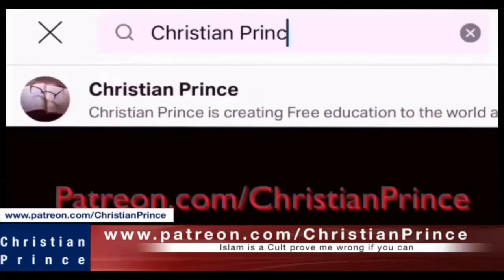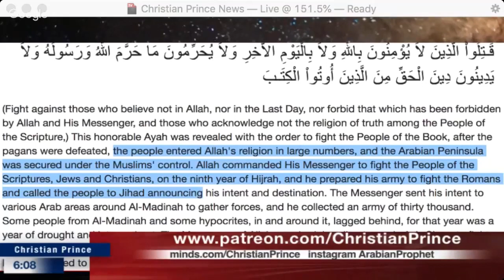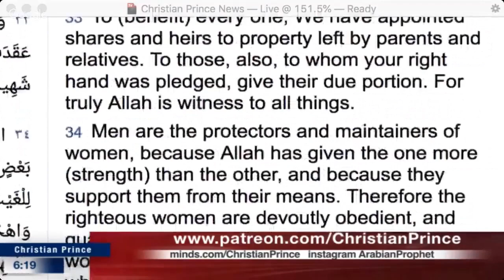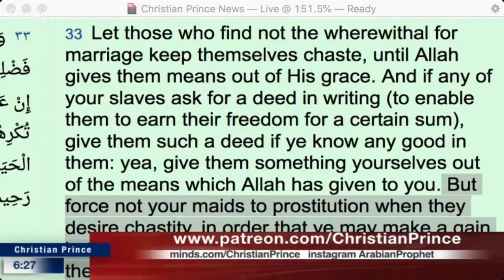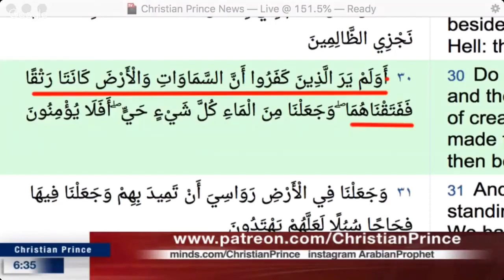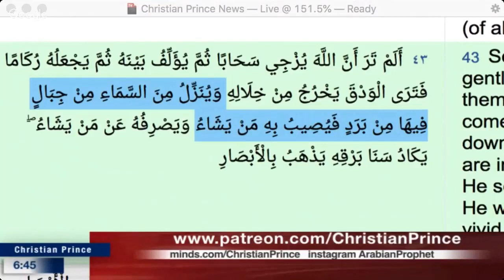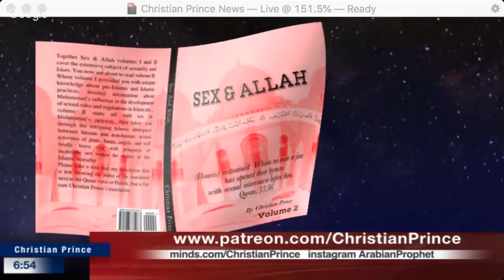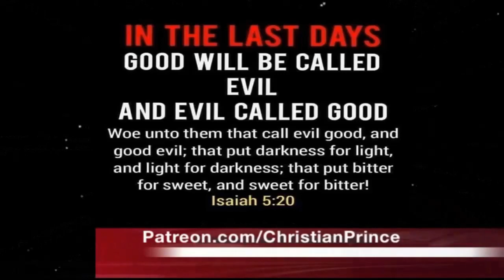CHRISTIAN PRINCE illuminates A SINCERE MUSLIM and ends up LEAVING ISLAM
[CHRISTIAN PRINCE] - "But the Christians did not wage war with you, it's you waging war..."

The military career of Muhammad (c. 570 – 8 June 632), the Islamic prophet, encompasses several expeditions and battles throughout the Hejaz region in the western Arabian Peninsula which took place in the final ten years of his life, from 622 to 632. His primary campaign was against his own tribe in Mecca, the Quraysh. Muhammad proclaimed prophethood around 610 and later migrated to Medina after being persecuted by the Quraysh in 622. After several battles against the Quraysh, Muhammad conquered Mecca in 629, ending his campaign against the tribe.

Alongside his campaign against the Quraysh, Muhammad led campaigns against several other tribes of Arabia, most notably the three Arabian Jewish tribes of Medina and the Jewish fortress at Khaybar. He expelled the Banu Qaynuqa tribe for violating the Constitution of Medina in 624, followed by the Banu Nadir who were expelled in May 625 after being accused of plotting to assassinate him. Finally, in 628, he besieged and invaded the Jewish fortress of Khaybar, which hosted more than 10,000 Jews, which Muslims sources say was retaliation for planning to ally themselves with the local Arab pagan tribes.
In the final years of his life, Muhammad sent several armies against the Byzantine Empire and the Ghassanids in northern Arabia and the Levant, before conquering Mecca in 630 and leading a campaign against some Arab pagan tribes close to Mecca, most notably in Ta'if. The last army led by Muhammad before his death was in the Battle of Tabuk in October 630. By his death in 632, Muhammad had managed to unite most of the Arabian Peninsula, laying the foundation for the subsequent Islamic expansion under the caliphates and defining Islamic military jurisprudence.

In the final years of his life, after suppressing the two main factions that were leading in the opposition against him; the Meccans and the Jews, Muhammad led an active campaign against the main force in the north, the Byzantine Empire, which was involved in several wars against the Sasanian Empire, known as the Roman–Persian Wars.

Following a defeat in the Battle of Mu'tah in Muhammad's campaign against the Byzantine began with the final expedition led by Muhammad himself, the Tabuk expedition, which is also known as the Usra expedition. Muhammad heard of the gathering of a large Byzantine–Ghassanid alliance against the Muslims in Tabuk and led a force of some 30,000 men to look for them. After waiting and scouting for the enemy for twenty days, Muhammad returned to Medina.